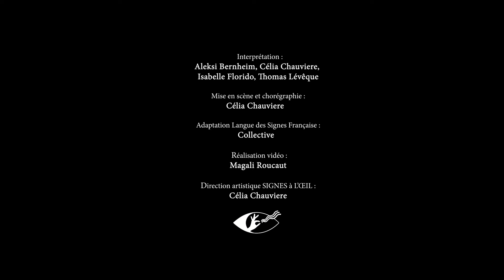SIGNES à L'ŒIL - Les Dormantes - Zaho de Sagazan - Chansigne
SIGNES à L'ŒIL présente "Les Dormantes" de Zaho de Sagazan interprétée en Langue des Signes Française par Aleksi Bernheim, Célia Chauviere, Isabelle Florido et Thomas Lévêque.

Paroles de "Les Dormantes" :
L'amour qui fait tomber les cheveux.
L'amour qui nous bande les yeux.
L'amour vendu aux plus sensibles
Par des putains de vicieux.
L'amour qui nous faire croire que lui, c'est eux,
Que ça n'sera jamais mieux.
L'amour qui nous rendra peureux
Même des plus belles histoires à deux.
Même des plus beaux amours heureux.

On a beau croire qu'on a gros caractère...
Ah, ces gens là ont beaucoup de savoir-faire.
Si tu veux pas rester bloqué dans leurs filets,
Mieux vaut filer dès que t'y es.
Mais comment savoir que t'y es ?
Alors que l'eau est bleue,
Et que les oiseaux se font rares.

Tout se passe tout doucement,
Pour arriver plus facilement
Au versant noir et isolé.
Qui s'y engage va certainement dévaler.

Oh oui l'amour !

Ces gens là sont du genre très beaux parleurs.
L'aguicheur, l'allumeur, le séducteur.
T'auras beau être en train d'chialer depuis des heures,
Monsieur te prêtera des erreurs,
Lui qui n'en fait jamais d'ailleurs.

Dans ces murmures le serpent...
Et après la colère, il vous jure
Que ça c'est l'amour :
L'amour ça rend fou, il en est sûr.
Oui ça c'est l'amour :
Ça c'est l'amour
L'amour ça rend fou et j'en deviens sûre.

Oh oui l'amour !

Oh oui l'amour !

Tout s'est passé silencieusement,
Pour arriver finalement, ah...
Au pire des tableaux, au croupissant
La laissant éternellement belle au bois dormant...